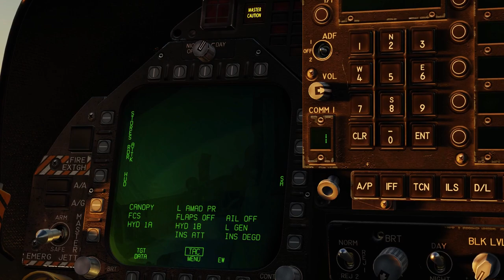DCS 2.7. F/A 18C HORNET MOVIE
Song: Cinematic trailer Music - RNCM